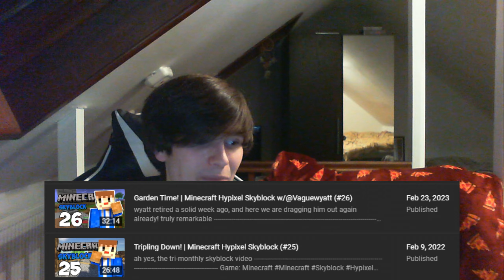3 Years of Daily Uploading!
It's a commendable one that's for sure, here's to another year!